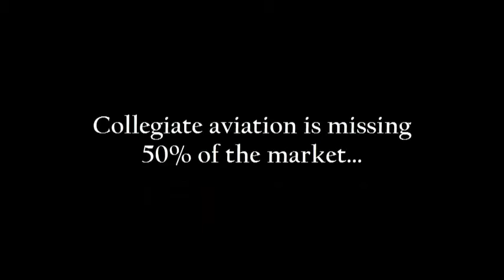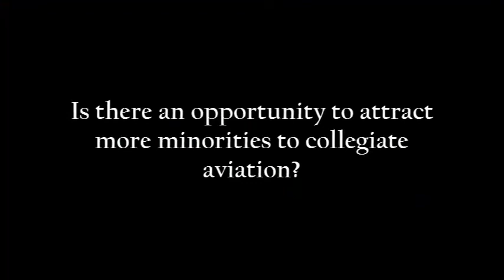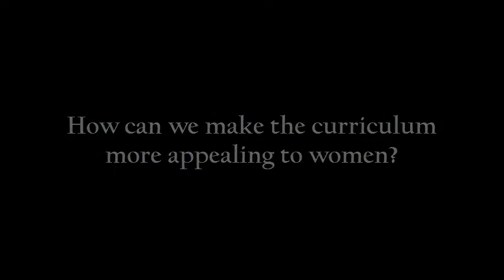The Need For Women In Aviation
52% of college graduates today are women, yet collegiate aviation has not figured out a way to tap into that half of the higher education market.  Eduventures President and CEO, Mark Nemec, shares his thoughts around designing a curriculum to attract more women to aviation.